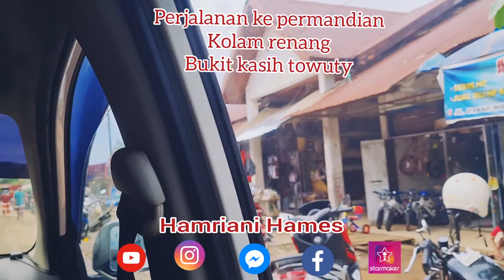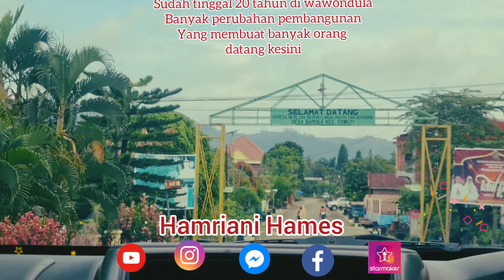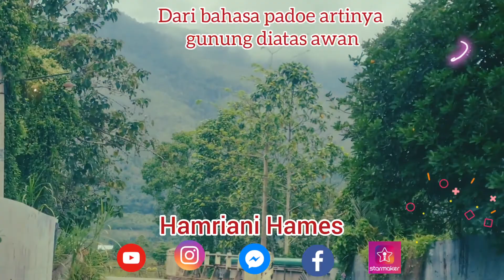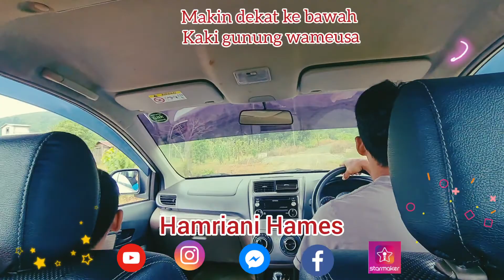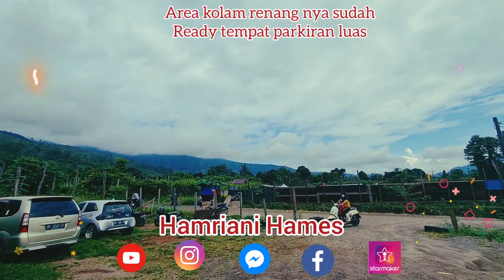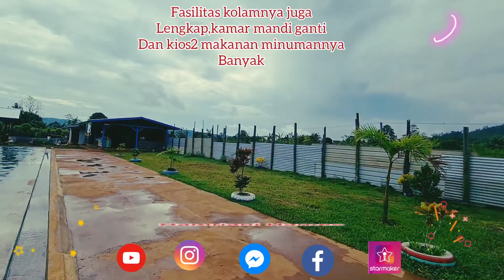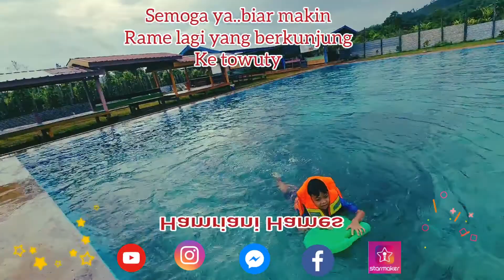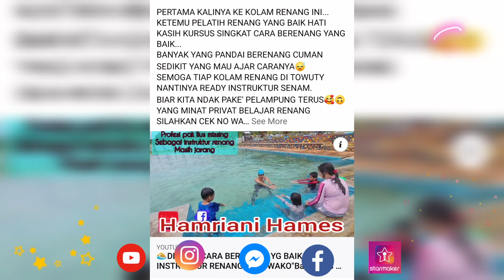KOLAM RENANG BUKIT KASIH TOWUTY#5 menit dari pasar wawondula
PERTAMAKALI KESINI ...
LETAK KOLAM RENANGNYA PERSIS DI BAWAH KAKI GUNUNG TINGGI YANG ADA DI WAWONDULA NAMANYA GUNUNG WAWOMEUSA YANG ARTINYA GUNUNG DI ATAS AWAN...
BAKAL JADI WATERBOOM DI KAMPUNG KAMI..
MAKIN LENGKAP SEKARANG KALAU KAMU BERKUNJUNG KE AREA TOWUTY
SDH BANYAK TEMPAT NONGKI2 ASYIK DAN TEMPAT2 REKREASI BARU...
JADI TIDAK RUGI YA  KAMU BERKUNJUNG KE KAMPUNG KAMI...